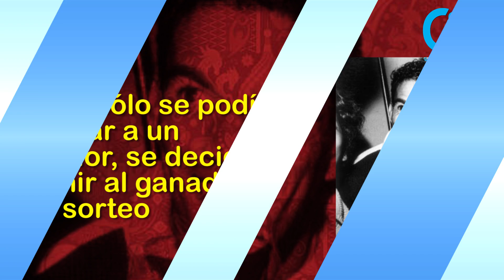42 días para Rusia 2018